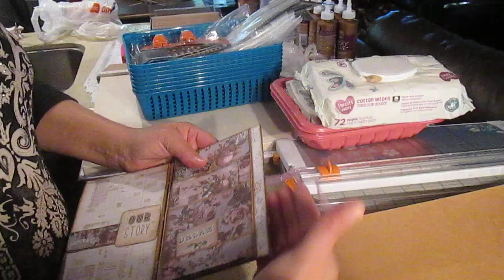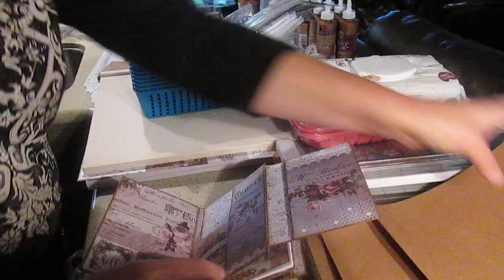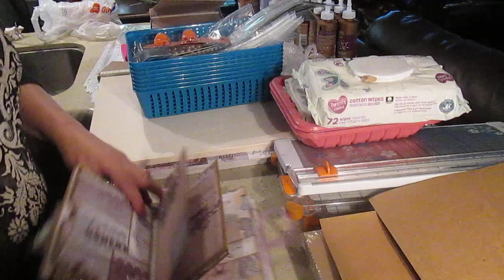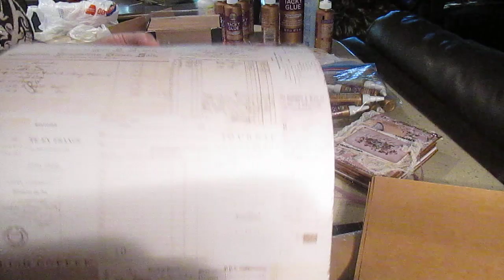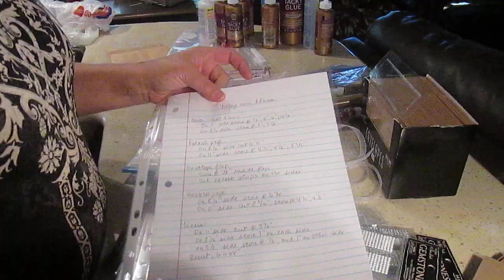(francais) Scrapbooking "Comment planifier une classe de scrapbooking"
Planifiez vos classes en pensant a tout: le type de projet selon les conditions et les participants, quel projet planifier, comment tout preparer le materiel.
Venez voir ma preparation de ma prochaine classe!
Encouragez ma chaine (toute contribution, petite ou grosse , acceptee !) , visitez

Dominique